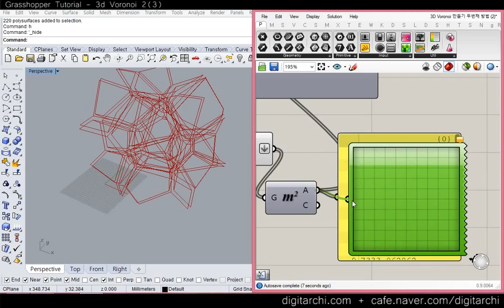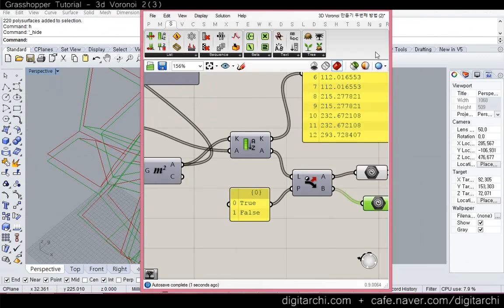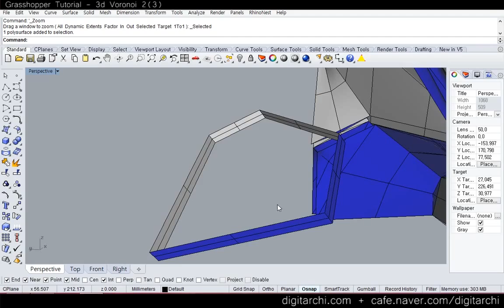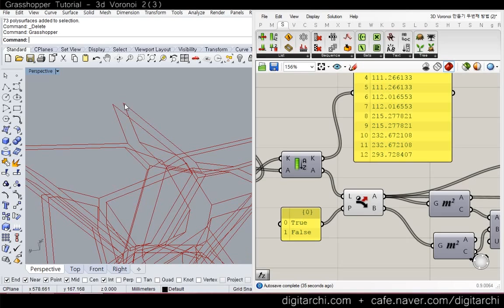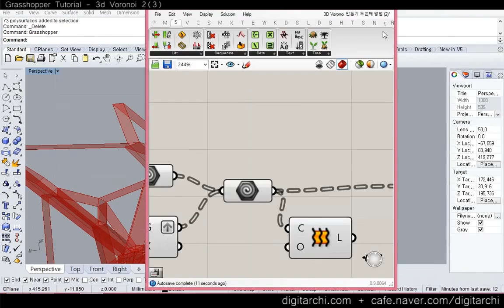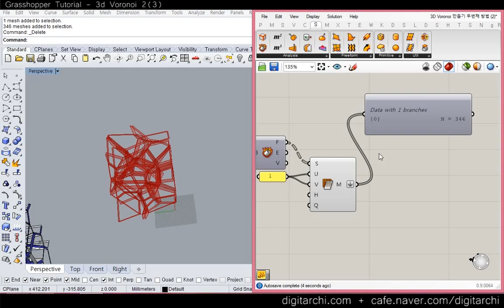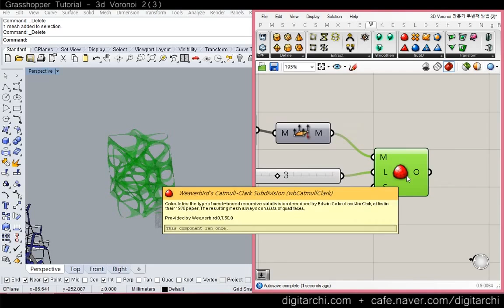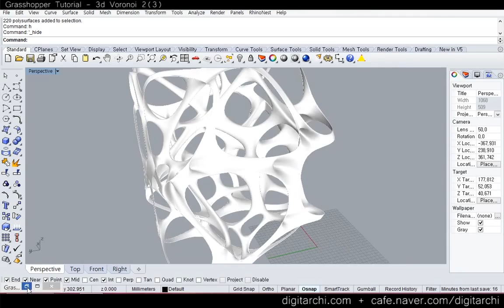Grasshopper Tutorial - 3d Voronoi 2 (3)